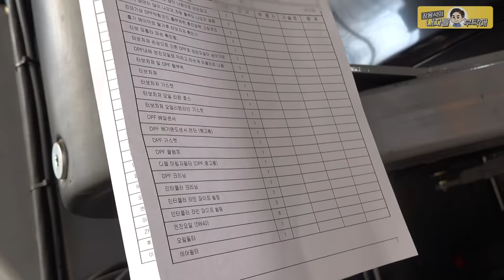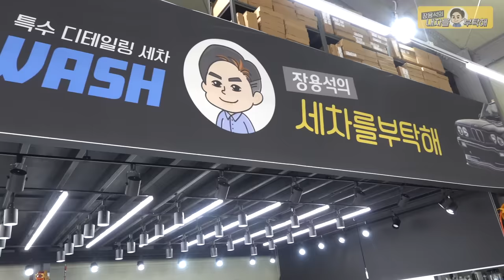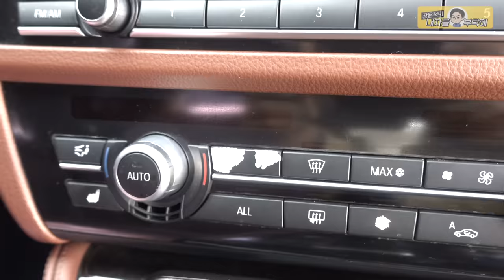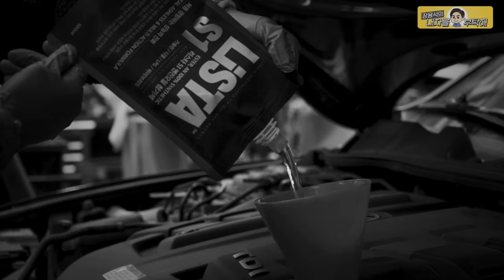급발진 대처, 시동 끄기는 소용 없습니다 [BMW 520D] 터보차져 관리 수입차수리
드라이아이스 엔진룸 세척과 세차 자세히 보기

1번 하남점 (카닥터모터스) 경기 하남시 샘재로 107-1
2번 남양주점    경기 남양주시 오남읍 양지로 77 가동 101호
3번 광주점   광주 북구 연양로95번길 9 1층
4번 부산점   부산광역시 기장군 정관읍 예림1로 6
5번 동탄신도시점   경기도 화성시 효행로 1156번길 9 (병점동)
6번 김해공항점  부산광역시 강서구 상덕로 93